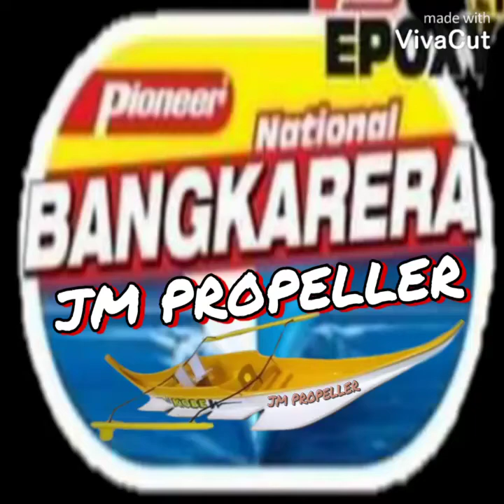JM PROPELLER HIGH SPEED RACING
all size of propeller racing